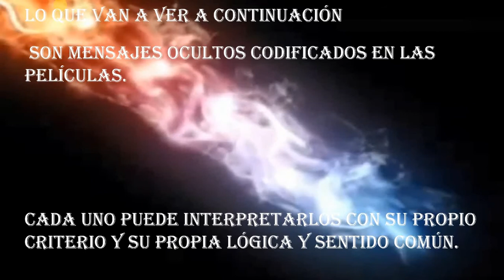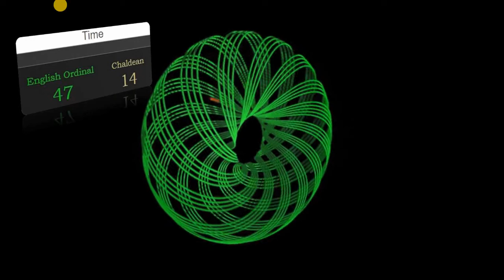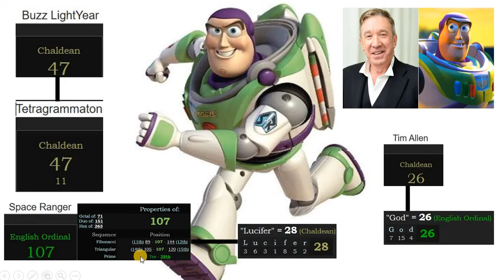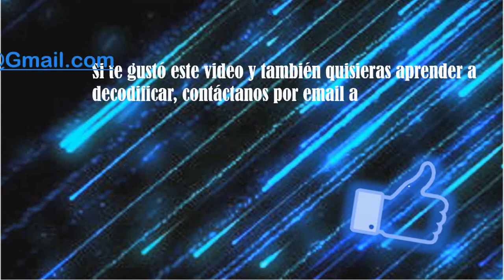Toy Story decodificado en Español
Descubre los increíbles mensajes ocultos en las películas. De qué se trata realmente? ¿Qué hay atrás de todo esto?